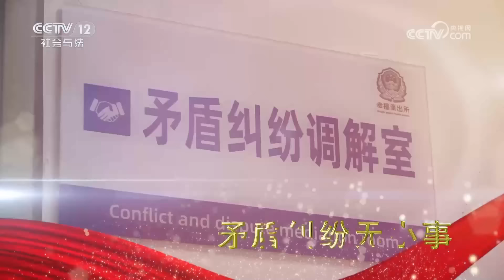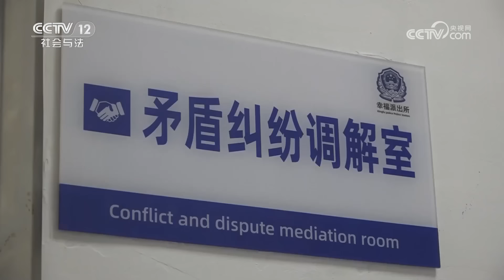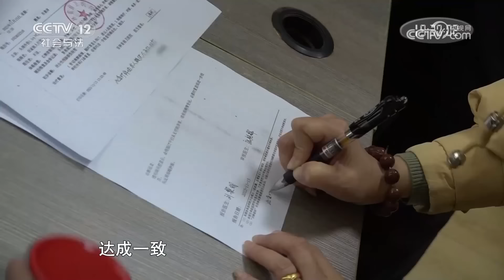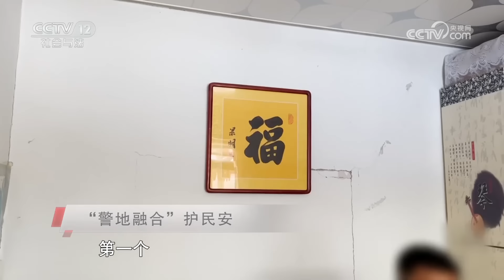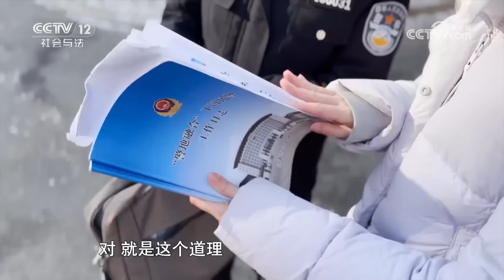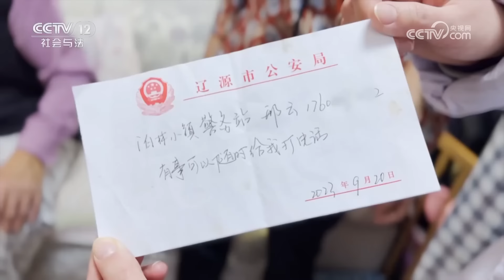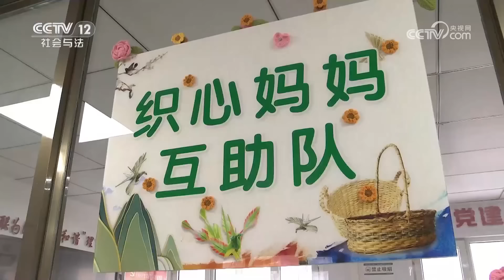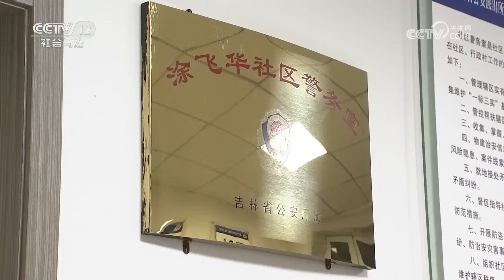《一线》长春一女子在医院买药时对工作人员大打出手 居然是因为...... 20231208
本期看点：长春市某医院发生了一起纠纷。患者李女士在医院缴费时，因排队问题与收银员发生争执。盛怒之下，李女士拿起柜台上的刷卡机砸向收银员王女士。